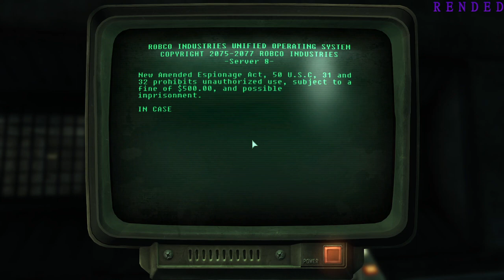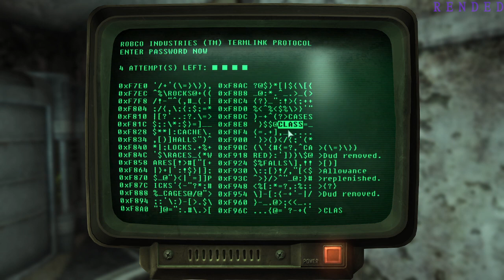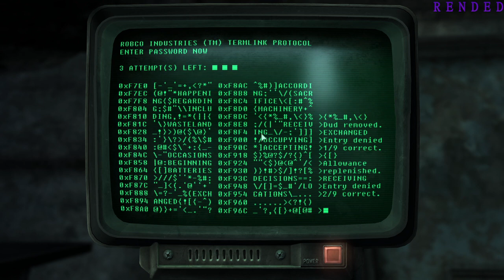Jerry's adventure continues | Fallout 3 (stream 5)